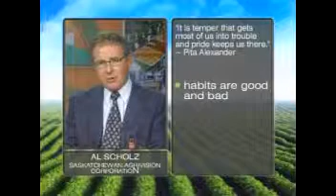Top Managers: Are You an Achiever or Just Stubborn?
The Top Manager Team discusses this statement from New Zealand Farm Management expert Pita Alexander "It's temper that gets most of us into trouble and pride that keeps us there."
Is the "soft" stuff the greatest barrier to the prosperity of the business?